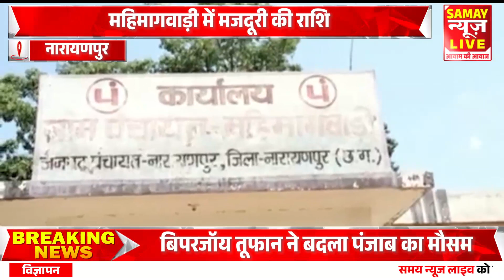महिमागवाड़ी में मजदूरी की राशि नहीं मिलने से ग्रामीण परेशान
About this video - महिमागवाड़ी में मजदूरी की राशि नहीं मिलने से ग्रामीण परेशान